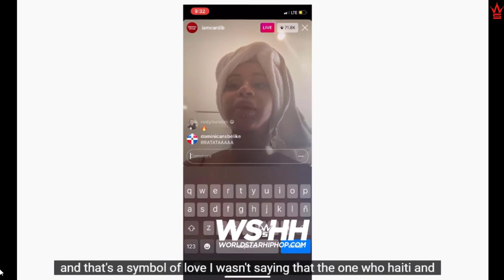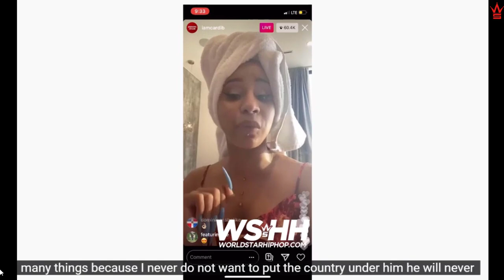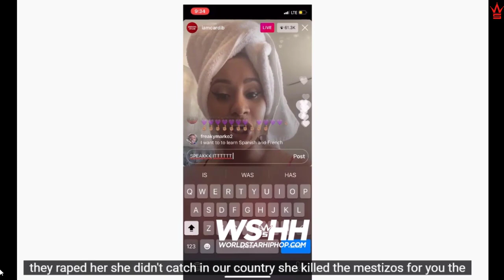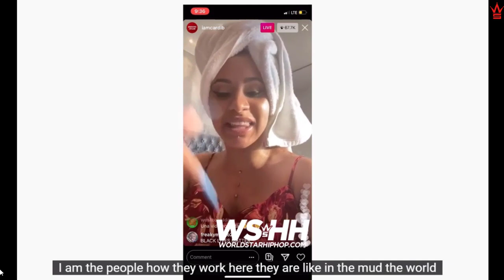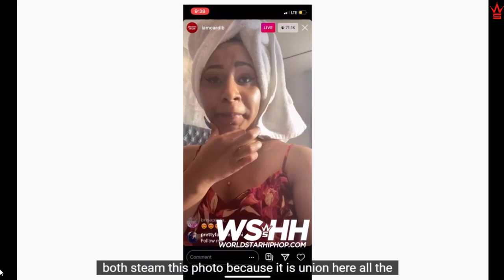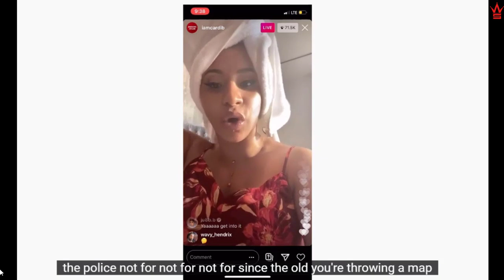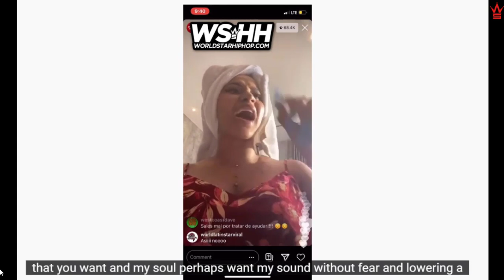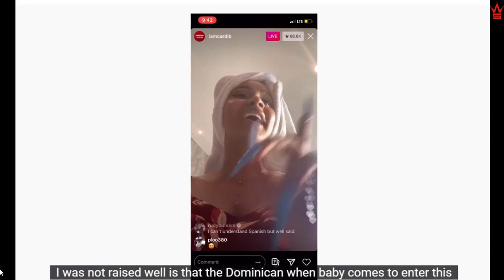Cardi B Calls Out Dominican Racism Towards HaitianS [Google Translated]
Cardi B Calls Out Dominican Racism Towards Haitians.. Wants To Unite DR & Haiti! [Google Translated]